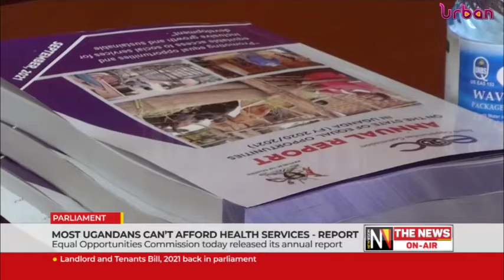Most Ugandans can't afford health services, report